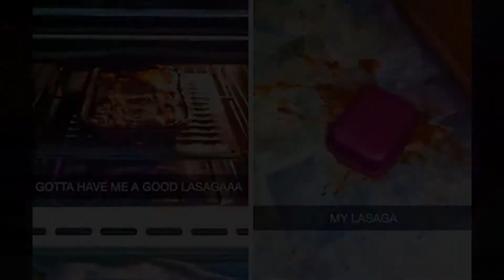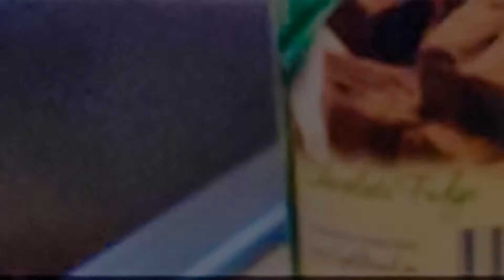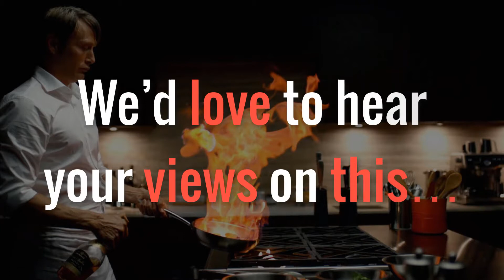17 Times Cooking Proved to Be One Heck of a Job